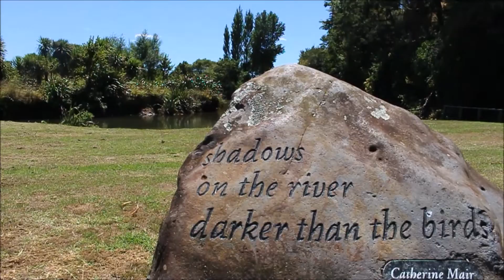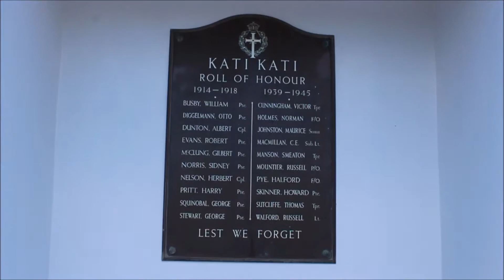Twilight Festival (New Zealand)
Apologies for issues with audio, the microphone was failing to work and much of it was pulled from my phone.

This is the Twilight festival, held in Kati Kati for the local community.

Filmed on a Canon 700D with an 18 - 55mm lens on the 11/02/17